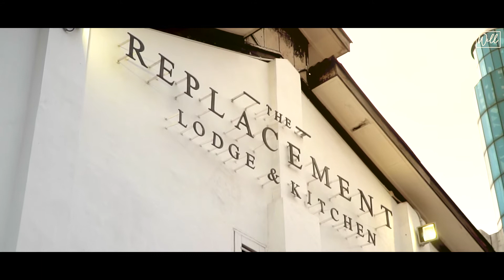Cinematic VLOG 001 - Heritage Walk Johor Bahru, Malaysia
After watching some of Daniel Schiffer's older clips on some of his laid back hip hop videos, out come this. First try on this type of music, but i think its worth a try! Daniel's a huge inspiration, check him out if you need tutorials or advice below. Lastly, Notice me senapi! hahahahahha